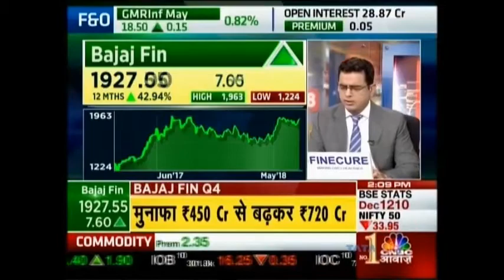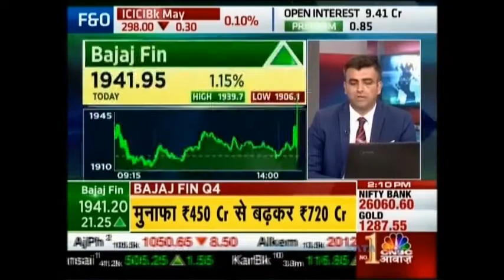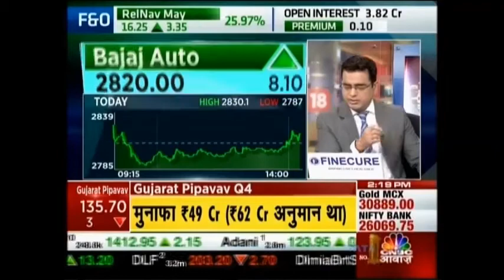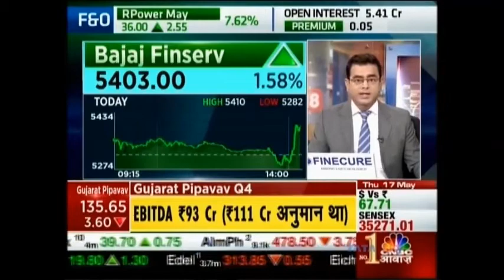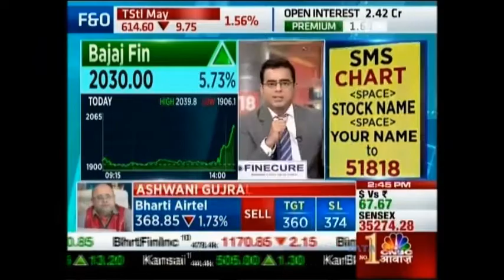Tradebulls views on Bajaj Finance on CNBC Awaaz - Aakhari Sauda on 14 May 2018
Our expert Mr. Sacchitanand Uttekar - DVP -Technical (Equity) shares his views on Bajaj Finance.